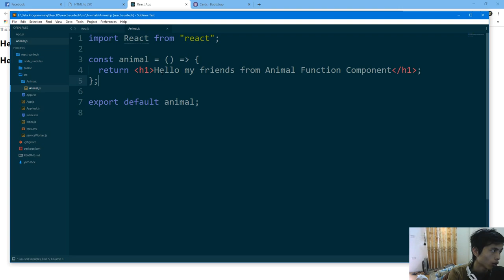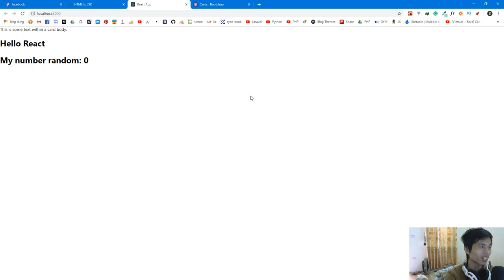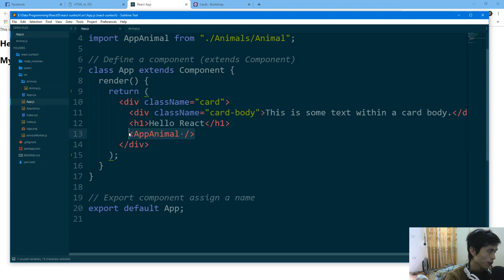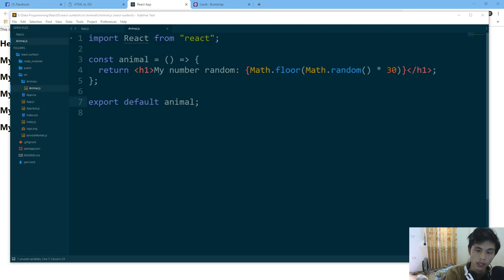09 - Cách truyền giá trị từ class component ra ngoài view trong React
Biến là khái niệm rất quen thuộc trong lập trình. Bất kỳ framework nào cũng vậy, việc truyền giá trị của biến ra ngoài view để hiển thị cho người dùng thấy được là rất quan trọng và trong React Js cũng vậy.

Video này chúng ta tiếp tục tìm hiểu về component trong React và cách truyền giá trị từ class component hay function component ra bên ngoài view để hiện thị cho người dùng thấy
Link chi tiết các video học lập trình React JS tại SUNTECH